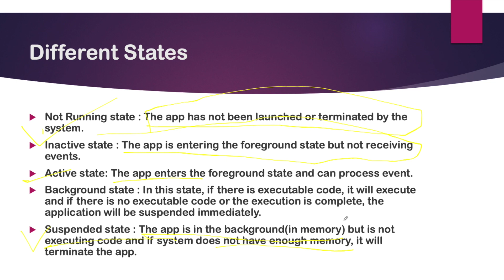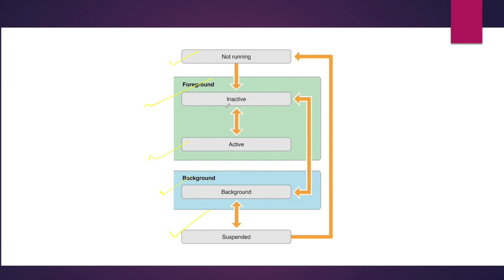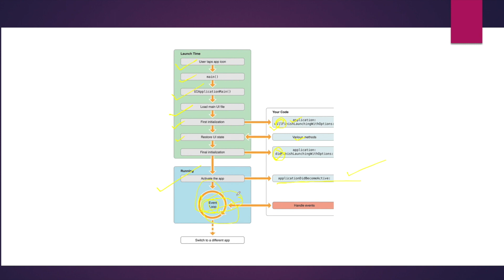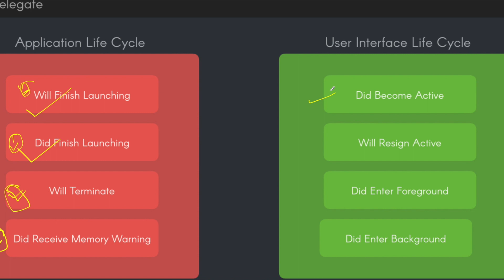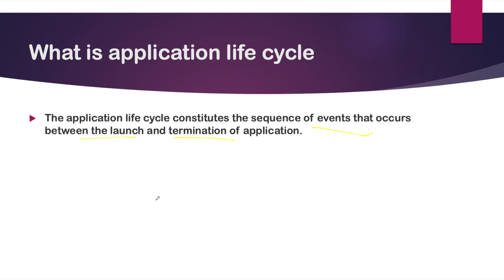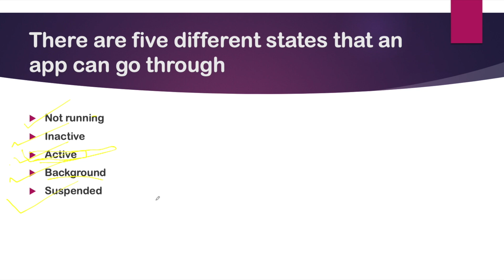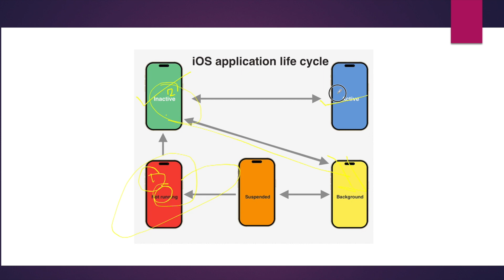IOS Application Life Cycle | MyCodeTips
IOS Application Life Cycle
Description: Different life cycles of IOS APP.